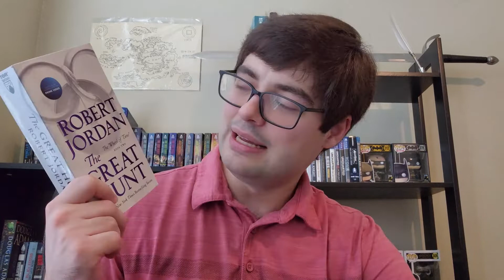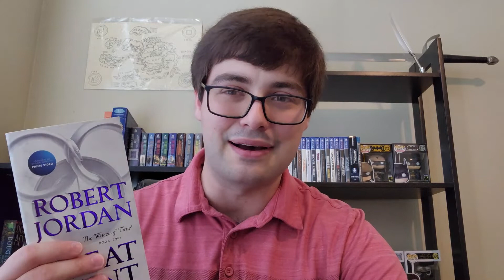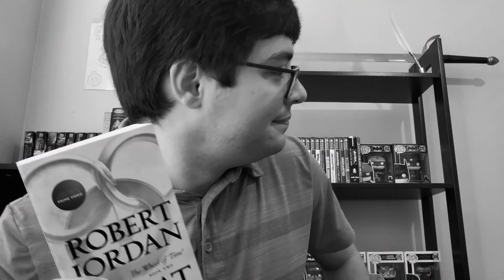The Great Hunt (WOT #2) - BOOK REVIEW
It's official, I'm a Wheel of Time fan. :)

Timestamps:
Introduction: 00:00
Non-Spoiler Thoughts: 02:59
Spoiler Thoughts: 10:05
Final Rating: 20:32